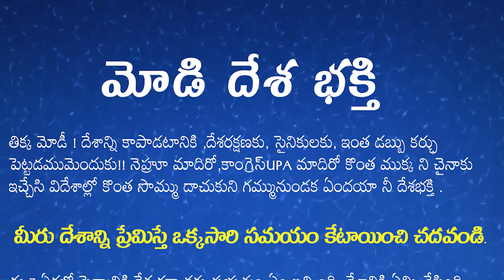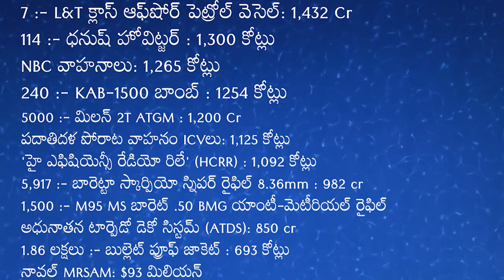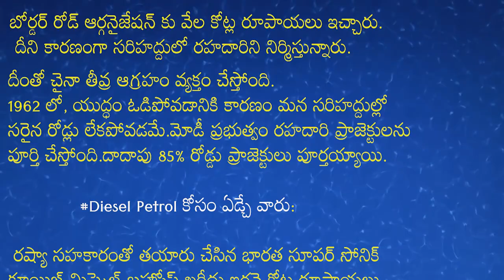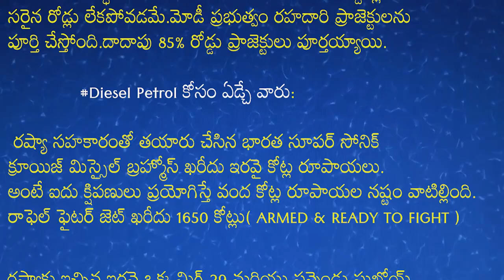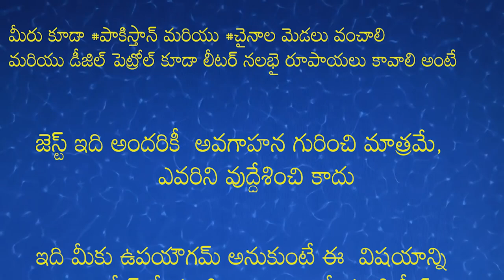మోది దేశానికి ఏం చేయాలో అదే చెస్తారు చేశారు జైయహో మొది.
Hai everyone. This is Next Digital

Contact Next Digital Channel through the following mail or WhatsApp number.

COMMENT your opinion and doubts about the videos in the comment section and also give your valuable suggestions regarding the videos you would like to watch on my channel.

In this channel, I am going to upload Telugu videos regarding shopping tips, business tips, beauty tips, health tips, daily vlogs, and product reviews.